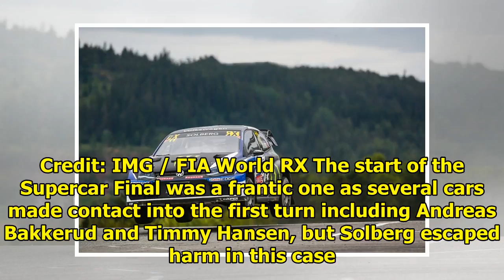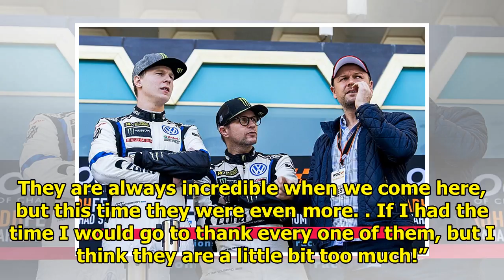Solberg is planning to stay in Norway|| NEWS US TODAY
The 2018 World RX of Great Britain did not go according to plan for Petter Solberg as damage from a collision with his team-mate in the Final ruled out a points finish. However the Norwegian was looki...